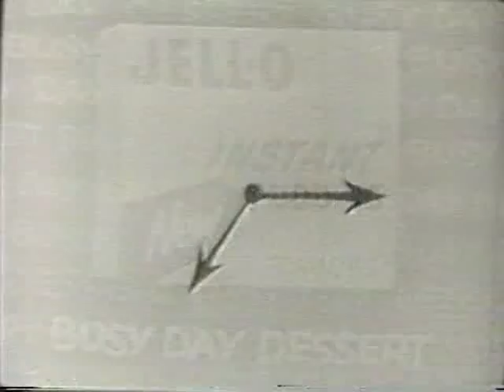Vintage Old 1950's Jell-O Instant Pudding Commercial 1958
Jell-O Instant Pudding Commercial  from 1958.